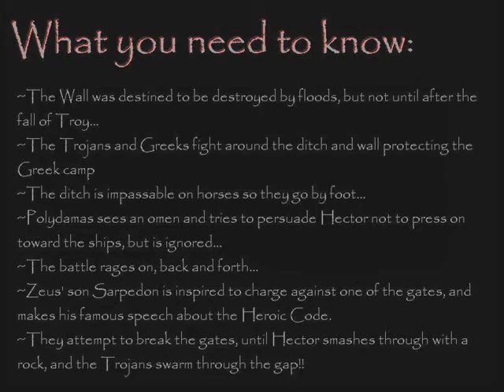The Iliad- Book 12 Vid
Book 12 of the Iliad explained through visual media.

All pictures and video belong to their respective creators...